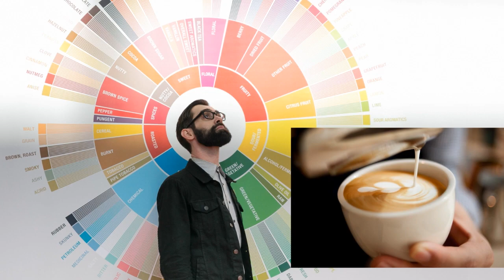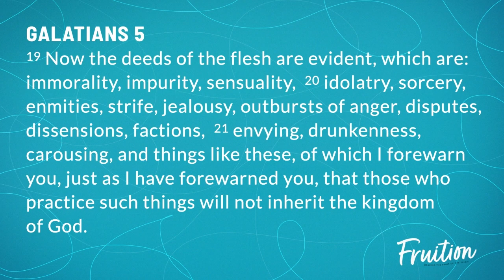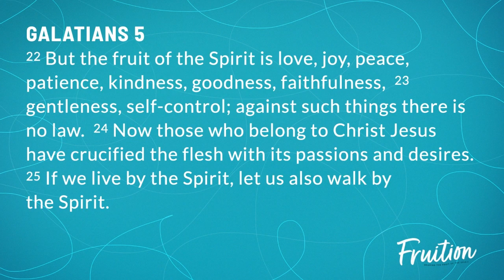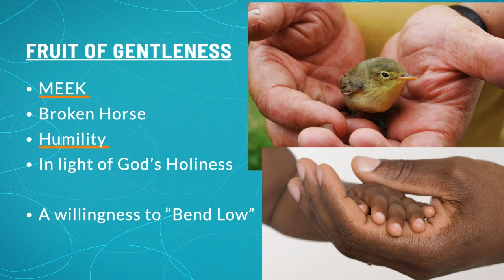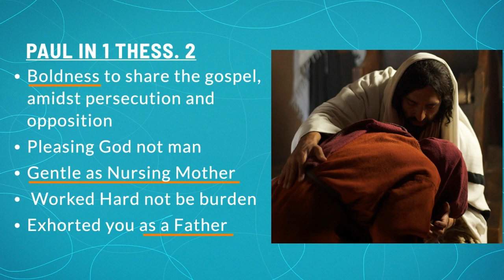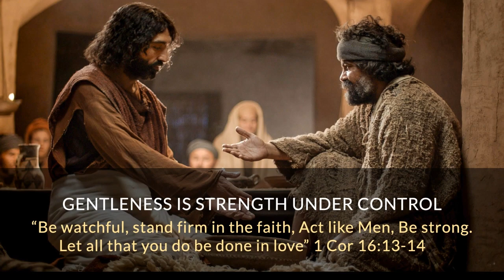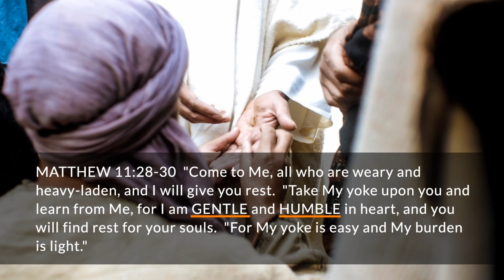Sunday Sermon | Fruition: Gentleness | July 24, 2022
Pastor Jason continues our series on the Fruit of the Spirit, looking at the Biblical definition of gentleness and how we can apply it in our lives.